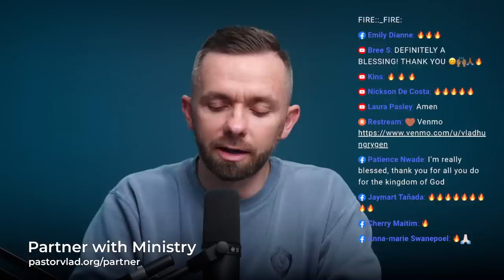"I Went To Hell For 23 Minutes..." One Man's Shocking Experience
Watch this incredible livestream as I have Bill Wiese share his testimony as well as his alarming experience in hell! Make sure you share this with others.

Chapters
0:00 - Intro
1:08 - Bill's salvation story
2:51 - Did you ever have visions before your encounter in hell?
3:29 - What was your experience when you were taken to hell?
14:03 - Where you went, is it the future lake of fire, or are people there now?
15:03 - Are demons in hell only inflicting punishment or are they there also receiving punishment?
16:15 - Did you experience hell as a Christian or as an unbeliever?
18:03 - Why did the Lord allow this to happen to you?
22:36 - How did you feel when you came back from your experience?
25:36 - Why is it important to preach on the topic of hell?
29:17 - Why would God allow people to go to everlasting hell?
31:19 - Did you recognize anyone in hell?
32:32 - What would you say to people who believe hell is more of a parable and not a real place?
34:15 - What would you say to people who believe that hell cannot last forever?
36:33 - Could you expose some myths and false doctrines about hell?
40:44 - Hell was not designed or prepared for humans
44:58 - God's holiness and man's flesh cannot cohabitate
48:38 - Call for salvation
52:08 - Connect with Bill
53:52 - Partner with the ministry

How to get the Host The Holy Ghost book?